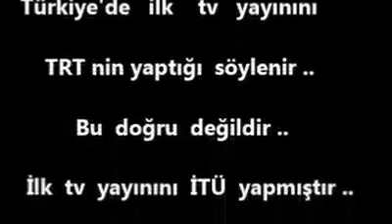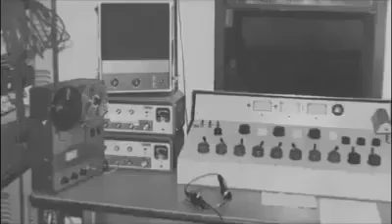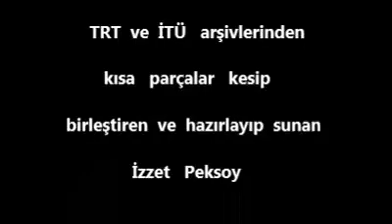Kuruköprülü İzzet Peksoy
TÜRKİYEDE İLK TELEVİZYON  YAYINI